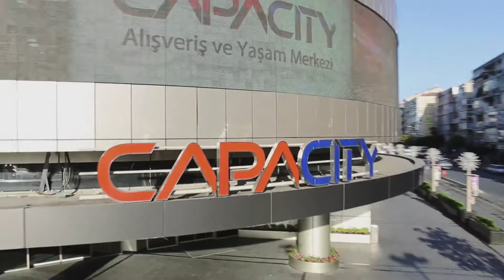Derimod Rusya Tanıtım Filmi "Vana Film"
Yapım: Vana Film
Görüntü Yönetmen: Fatih GENC
Yönetmen: Cenk Kalava